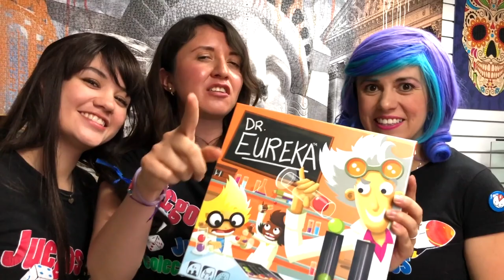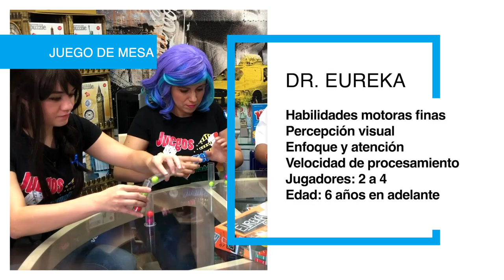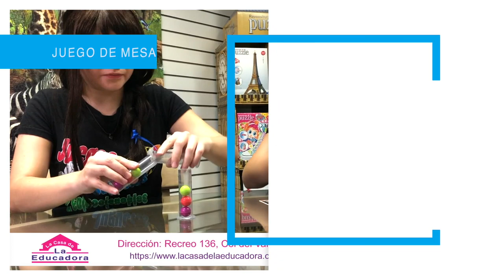Juega DR EUREKA juegos de mesa para la casa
El Dr. Eureka necesita ayuda para completar sus experimentos. Intercambia las pelotitas de colores entre los tubos de ensayo, ¡sin tocarlas con las manos!, para conseguir el orden que muestren las cartas. Sé más rápido que los demás jugadores y conviértete en el químico más brillante